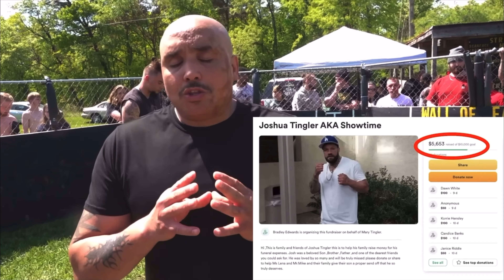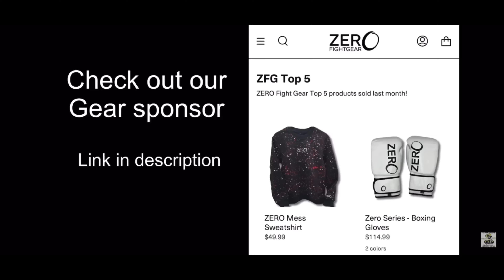STREETBEEFS | LIT ROB vs ANTONIO